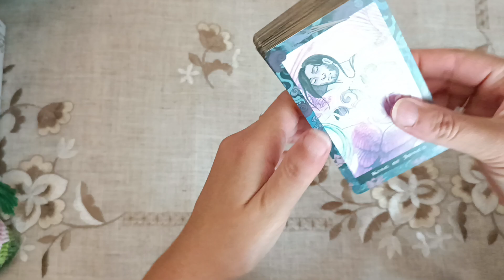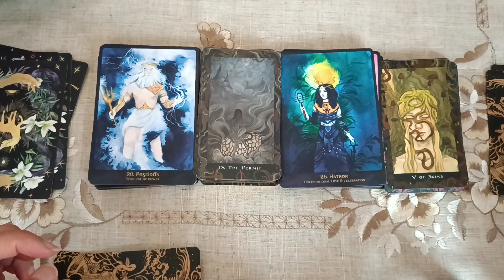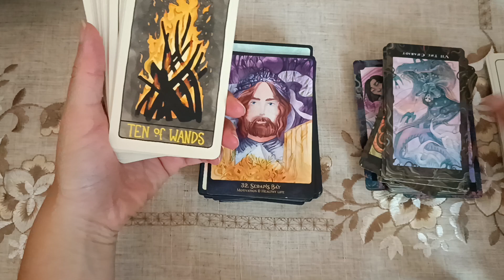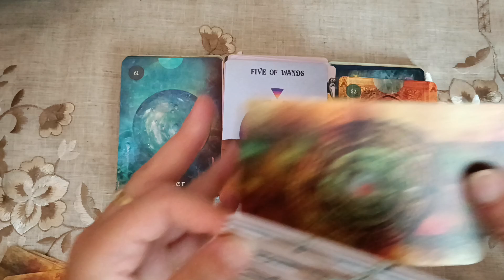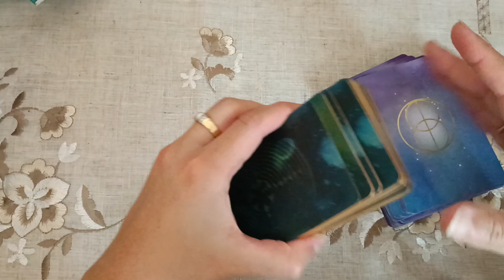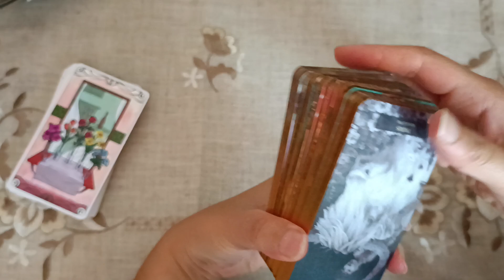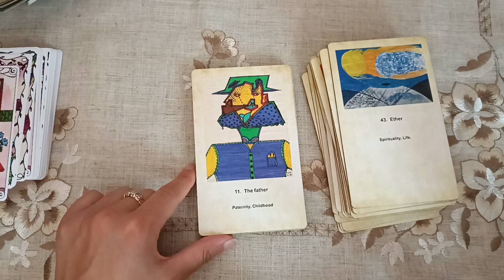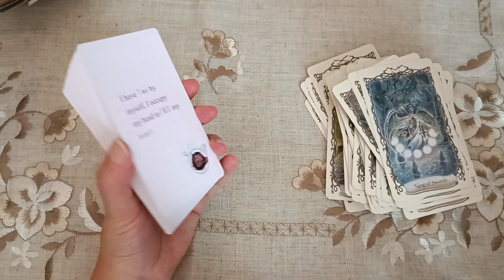🍂🍁🧡Decks on My Desk for Autumn Part 2🍂🍁🧡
💫 💫 💫 Like the video and support us 💫 💫 💫

🌹 Meet with me to publish your deck, book or get better within and without